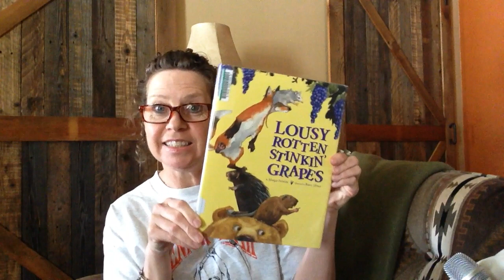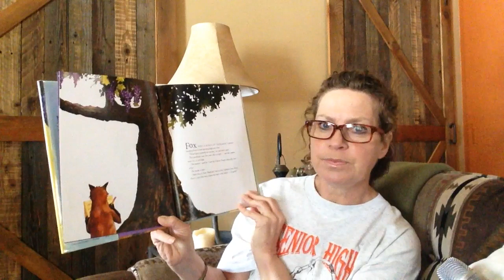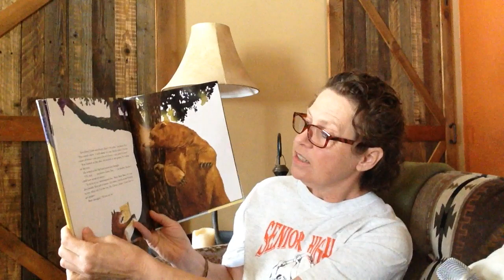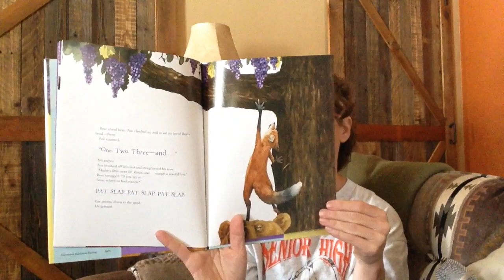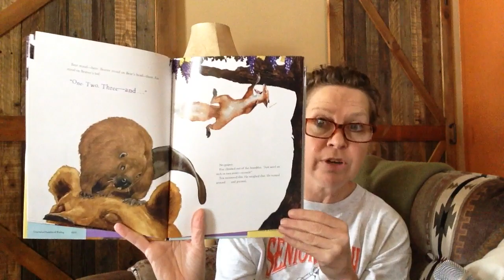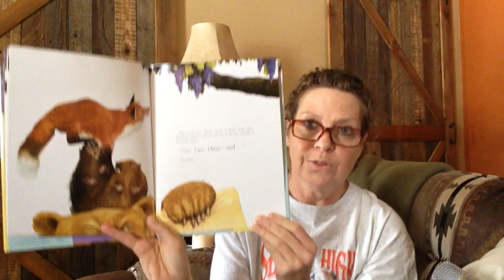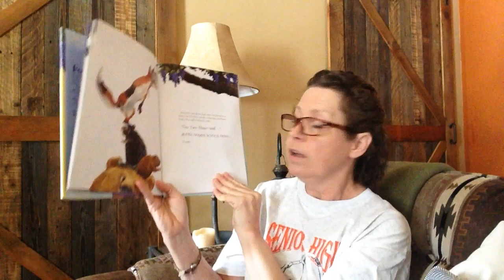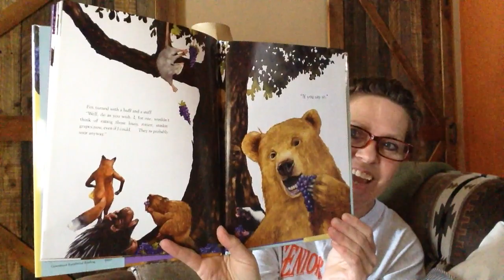Lousy Rotten Stinkin Grapes Fable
Mrs. Caskey reads a Fable! These read alouds are temporary due to the remote situation we are in. Please do not share these videos or make them public. They are intended for the students at Poly Drive Elementary. They will be removed at the end of the school year.